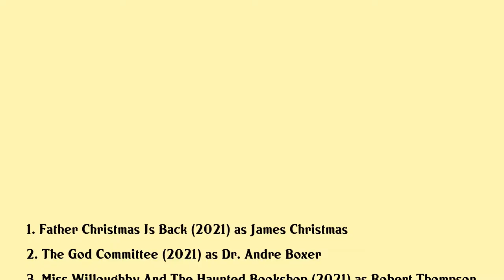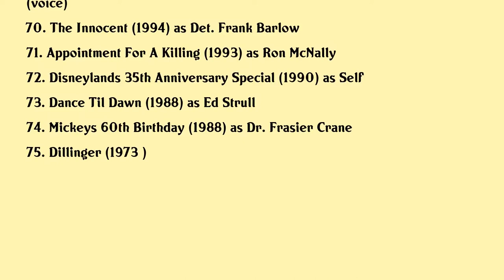Kelsey Grammer Movies list Kelsey Grammer| Filmography of Kelsey Grammer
Kelsey Grammer Full Movies List Filmography of Kelsey Grammer

Latest movies of Kelsey Grammer are:

1. Father Christmas Is Back
2. The God Committee
3. Miss Willoughby And The Haunted Bookshop
4. Frasier Tales From The Crypt
5. The Space Between
6. New Jersey Turnpikes
7. High Expectations
8. Trollhunters Rise Of The Titans
9. Money Plane
10. Charming The Hearts Of Men
11. Grand Isle
12. Like Father
13. 7 Guardians Of The Tomb
14. Bunyan And Babe
15. The Paley Center Salutes Nbcs 90th Anniversary
16. Must See Tv An All Star Tribute To James Burrows
17. Neighbors 2 Sorority Rising
18. Storks
19. Breaking The Bank
20. Baby Baby Baby

Complete list of movies acted by Kelsey Grammer are in this video.

Please Comment down your favorite movie of Kelsey Grammer